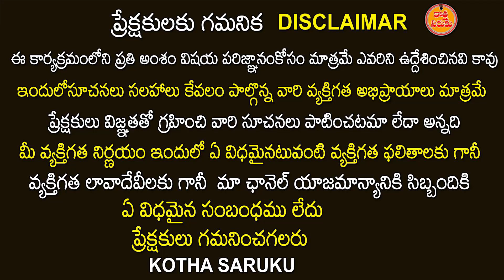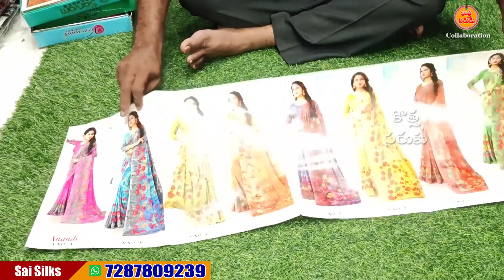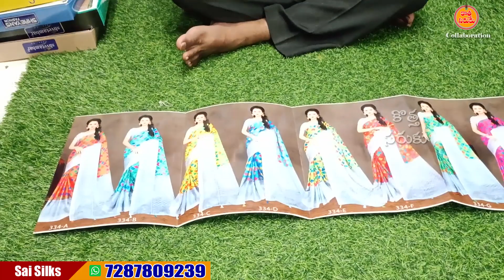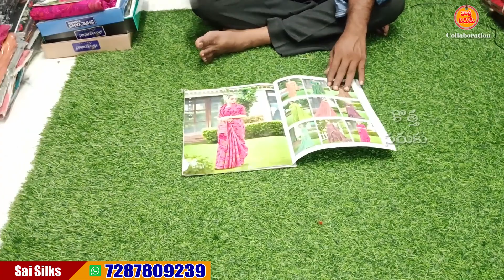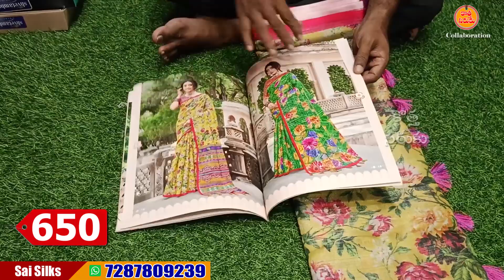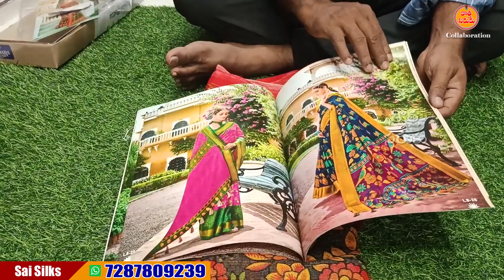సూరత్ కంటే తక్కువ ధరలకే గుంటూరు వాసవిలో అతిపెద్ద హోల్సేల్ షాప్ | ఒక సెట్ కూడా కొరియర్ చేస్తారు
Sai Silks
Shop.No.294
Vasavi Wholesale Market
Mangalagiri Road, Guntur

dailywearcrepesarees
newsarees